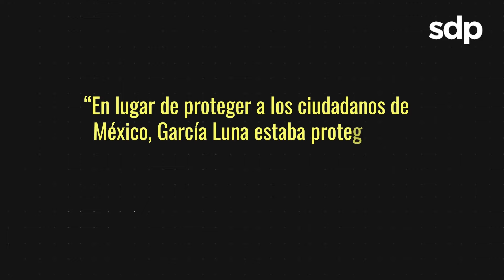El “SUPERPOLICÍA”😖: SENTENCIA a GENARO GARCÍA LUNA🚔 de 38 AÑOS por nexos con el CÁRTEL DE SINALOA😡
El exsecretario de Seguridad Pública en el sexenio de Felipe Calderón, Genaro García Luna, recibió sentencia de 38 años y cuatro meses de prisión por vínculos con el Cártel de Sinaloa. García Luna está preso desde 2019, cuando fue detenido por agentes de la DEA por cargos relacionados con el narcotráfico. En caso de cumplir su condena, saldría de 90 años de edad.